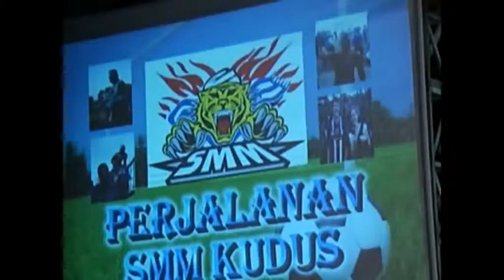Ceramah Kyai Kirun Lucu Di Kudus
Vidio ini adalah ceramah Ustadz. Ahmad Dakirun atau sering disebur Kirun.
Ceramanya sangat lucu dan Menyentuh Qolbu